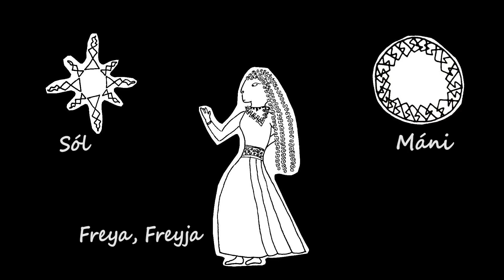A Winter Night in Iceland - Episode 1: Building walls around Asgard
Today we talk about building walls and making other people pay for them.

Bibliography:
“Viking Myths” retold by Thor Ewing
“Norse Mythology for Smart People”, a website by Daniel McCoy
“Odin et Thor, dieux des Vikings” by Alex Charniguet and Jean Renaud